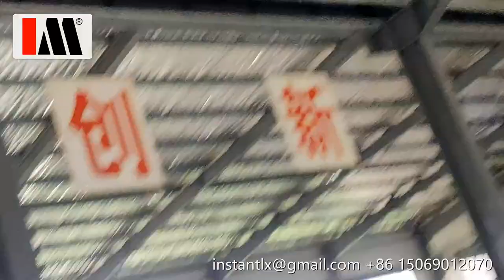YM2 CNC Router with auto loading/unloading, China cnc router,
High Quality CNC router made in China

Jinan Hengchuang CNC

this machine is widely used in panel board woodwork

especially in cabinet making industry.

Skype: instantlx